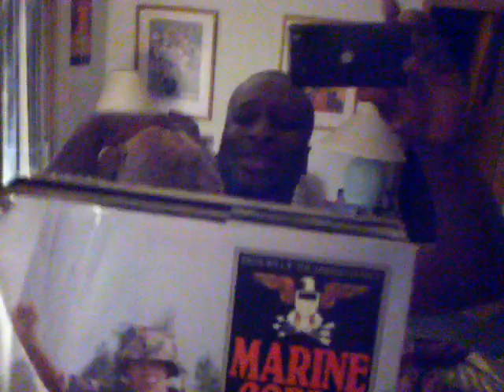Judge Judy: Could he b the dumbest?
Tis guy, defendant..trying to be a smartass to The Judge? Wrong answer.